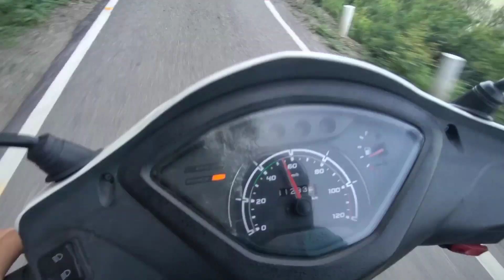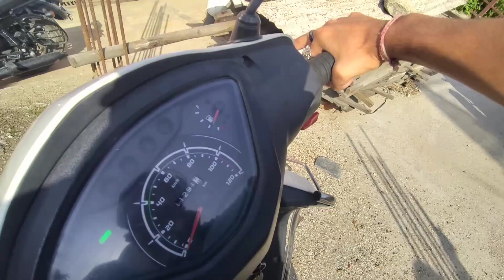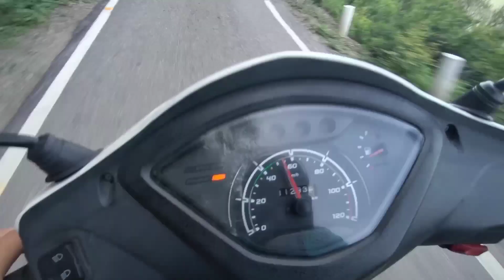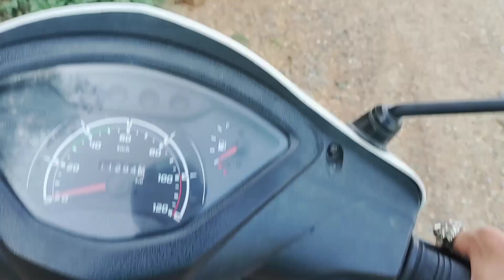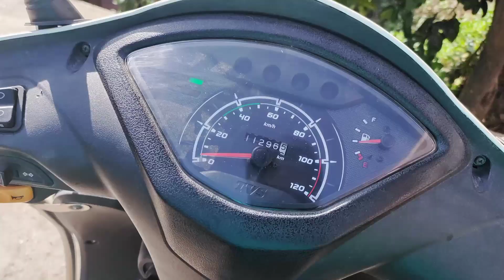🔥FINALLY 💯 THIS TIME IAM 🏆 winner//COMPLETE TASK🎁